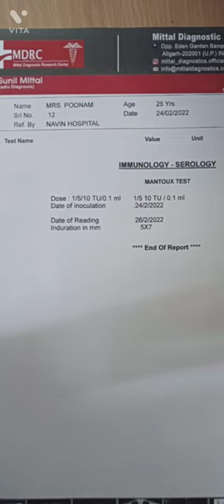पढ़ना सीखे अब mx टिका की रिपोर्ट को आसानी से..!!